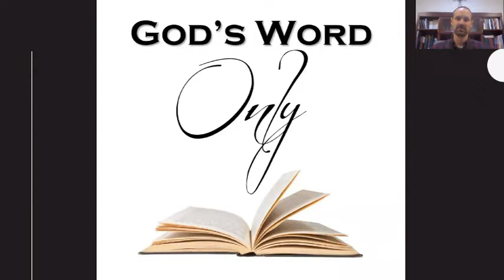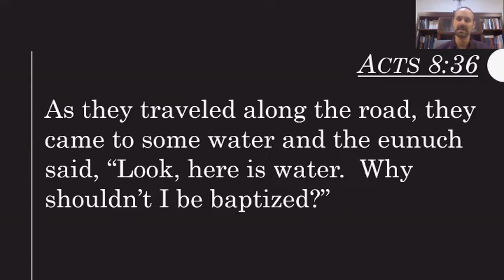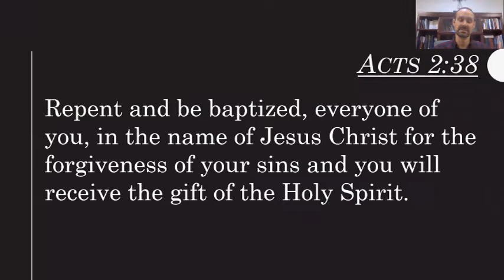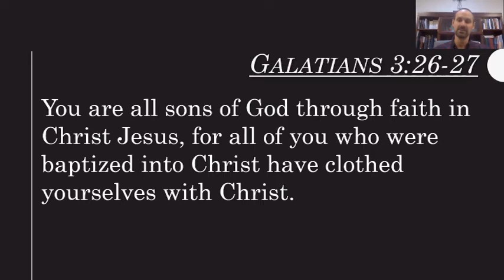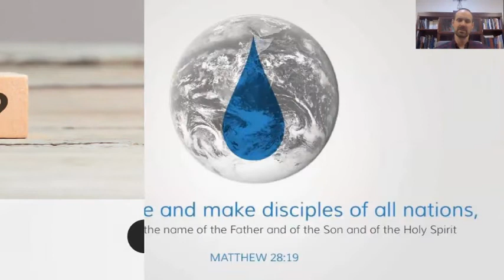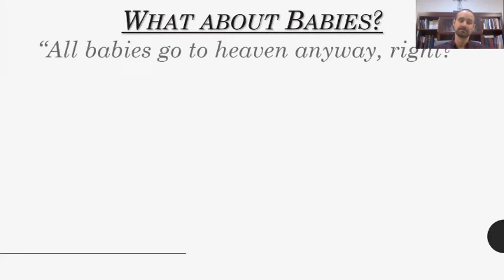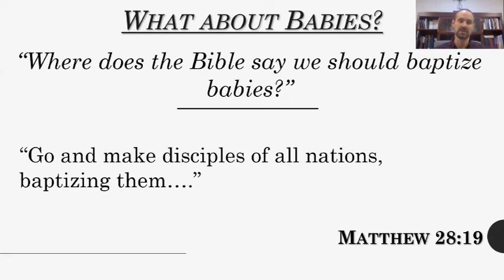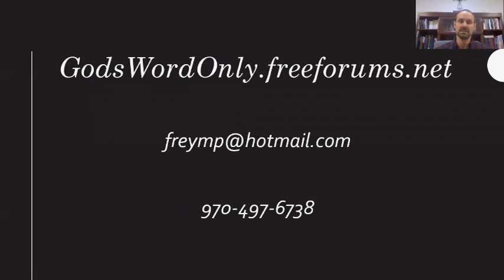4 - God's Word Only for Everyone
Lesson 4 of 10 on the most important teachings of the Bible.

"Baptism"